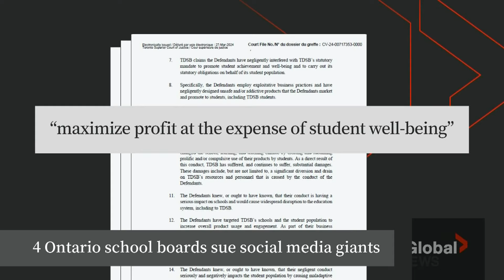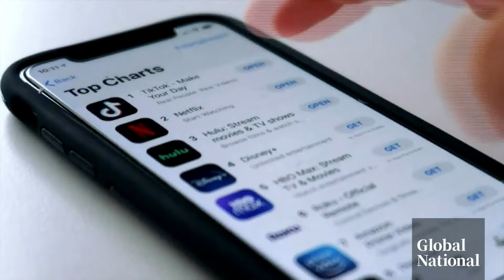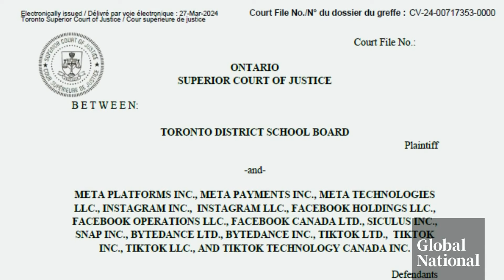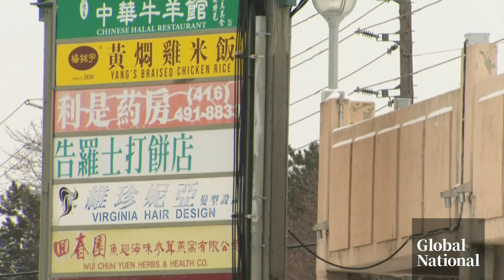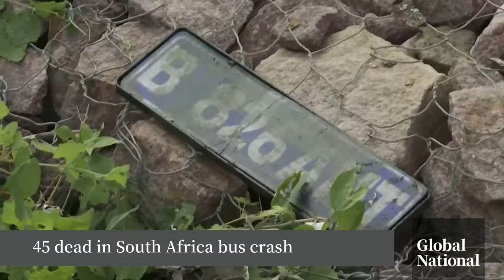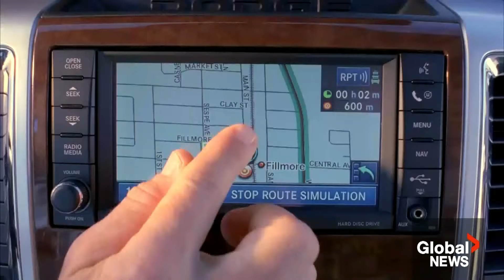Global National: March 28, 2024 | Why 4 Ontario school boards are suing 3 social media giants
Four Ontario school boards have launched lawsuits against Meta, TikTok, and Snapchat over allegations their platforms are designed for compulsive use and have rewired the way children think, behave, and learn. Abigail Bimman reports on how much money the school boards are seeking, how many hours a day kids and teens are logged onto social media and how the tech companies are responding.

In Ottawa, the public inquiry into foreign interference heard from Stéphane Perrault, Canada's chief electoral officer, who says there are not many rules that govern how political parties select candidates in individual ridings. As David Akin reports, the inquiry heard of at least one case where foreign actors took advantage of that lack of oversight.

The International Court of Justice (ICJ) has ordered Israel to ensure basic food supplies get into the Gaza Strip unimpeded and "without delay." Most of the people in northern Gaza are at risk of starving to death, according to a report by the Integrated Food Security Phase Classification (IPC), which is backed by the United Nations (UN). Crystal Goomansingh reports on Israel's response and the growing signs of famine in Gaza.

Maryland is getting $60 million in U.S. federal relief to help with the cleanup and rebuilding of Baltimore's Francis Scott Key Bridge. It collapsed after the Dali cargo ship crashed into it, killing two people and leaving four others presumed dead. Joel Senick explains what is being learned about the catastrophe from the boat's digital audio recorder and how families of the victims are desperate for answers.

Timekeepers have discovered the world's clocks may need to lose one second to stay on time with the Earth's rotation, which has slightly slowed down. Eric Sorensen explains how this "negative leap second" is linked to climate change and why losing one second of time matters much more than you might think.

Plus, the Barkley Marathons is widely considered the world's toughest foot race, challenging competitors to run through 160 kilometres of rugged terrain in just 60 hours. Neetu Garcha looks at how Chilliwack, B.C. ultra runner Ihor Verys and British ultra runner Jasmin Paris both made history by finishing the gruelling race—and what they endured to shatter records.